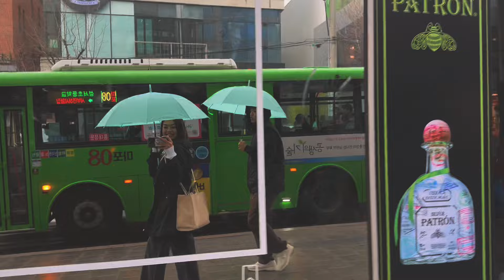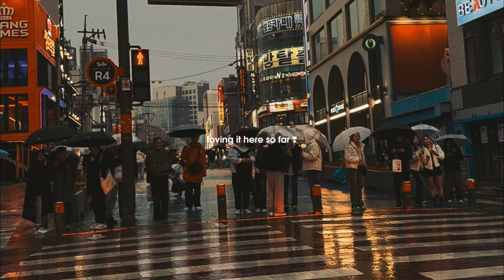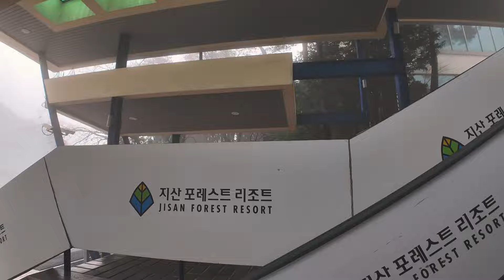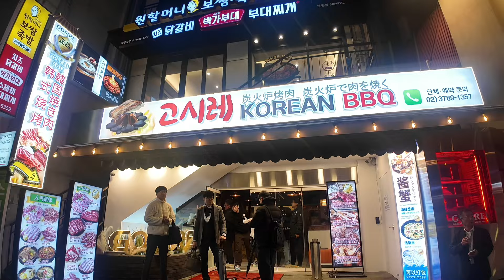SEOUL, KOREA • samoyed cafe, ski resort, lotte world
what was your favorite part of the trip? 🤭

thank you for spending a couple of minutes with me ♥︎ hope you guys enjoyed! HEE HEE

KLOOK code: KLOOKAIKYO
LAZADA code: LZDAFFAIKA (March 3-7)